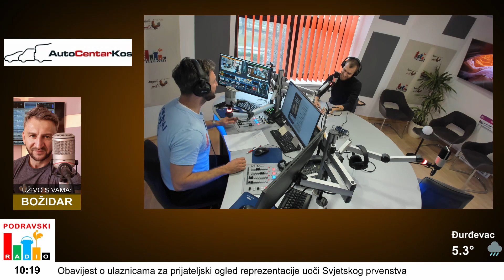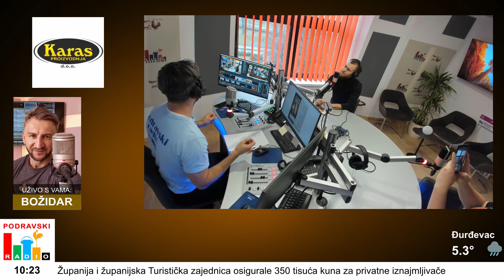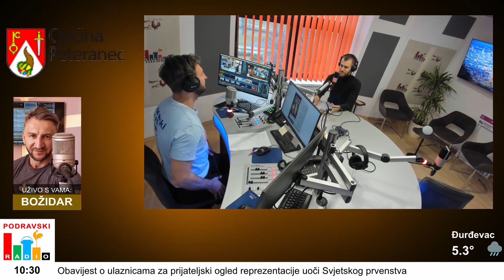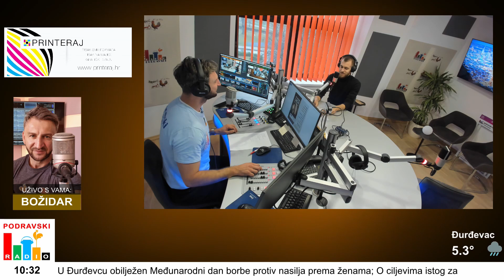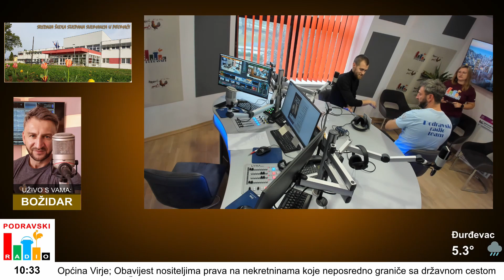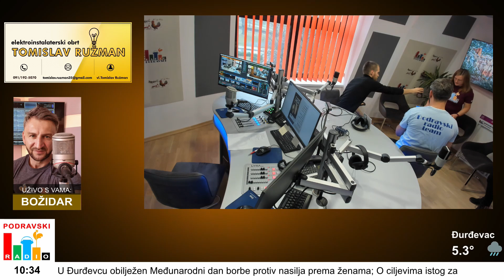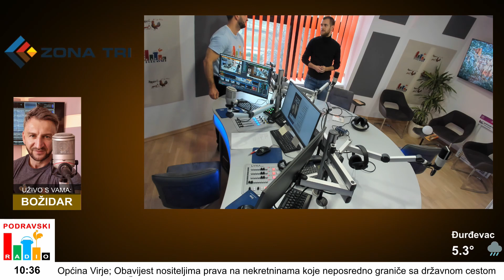Stjepan Lach predstavlja album "Više od ljubavi" 26.11.2021. (Podravski radio)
Stjepan Lach predstavio nam je svoj album prvijenac "Više od ljubavi"